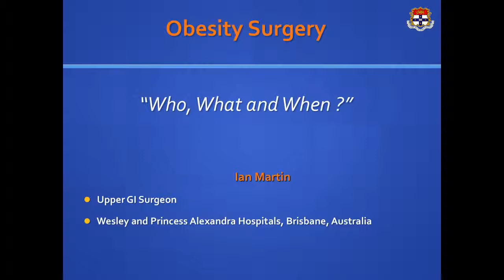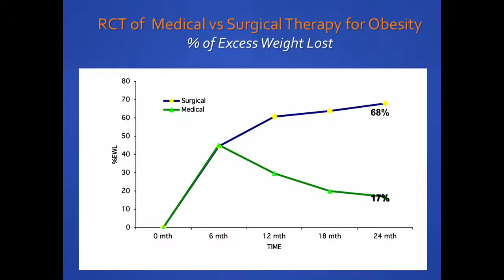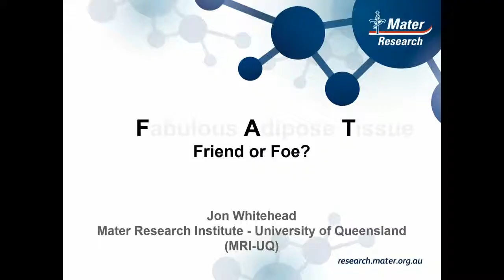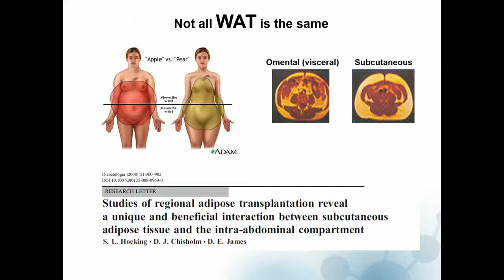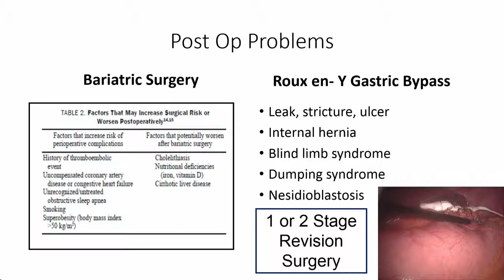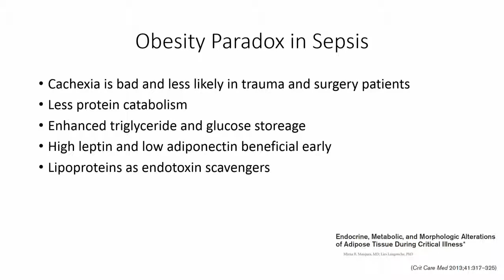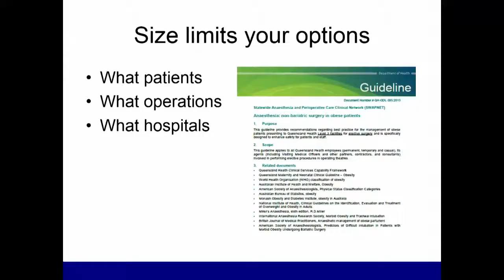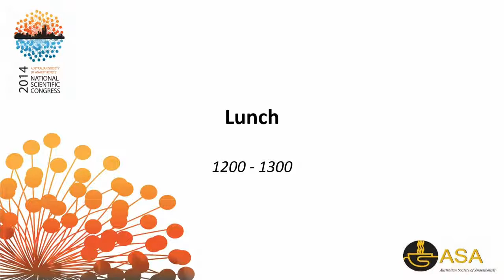NSC 2014 Obesity Insights - Surgery, ICU and Beyond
Dr Ian Martin - Obesity Surgery: Why, Who and When?
Dr Jon Whitehead - Fabulous Adipose Tissue: Friend or Foe?
Dr Dan Mullany - Obesity: The ICU Paradox
Dr Peter Kruger - The BIG Picture

Chair - Dr Peter Kruger